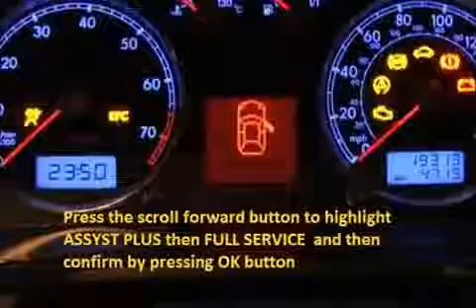HYUNDAI MATRIX 2008 01 How to reset service light indicator